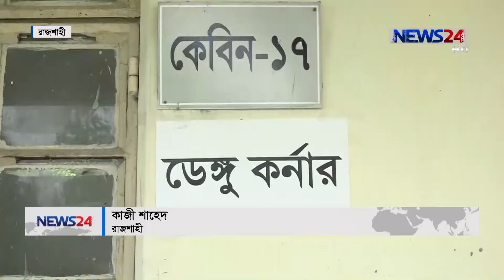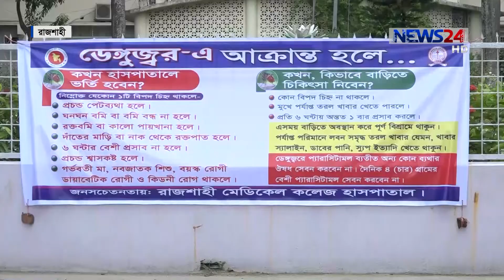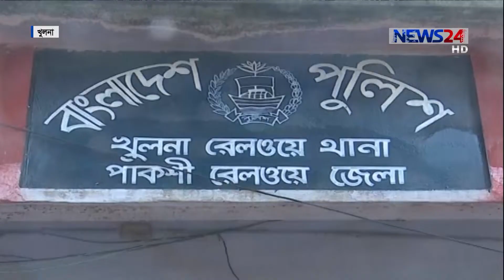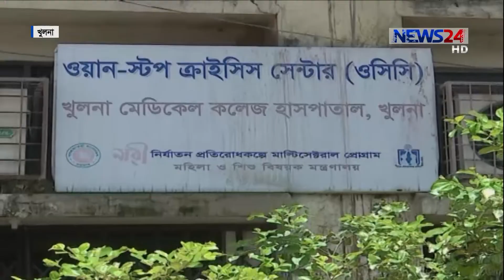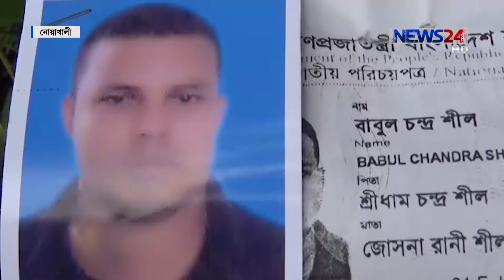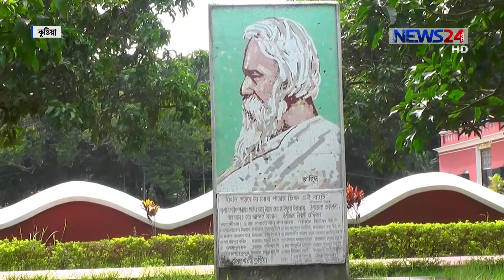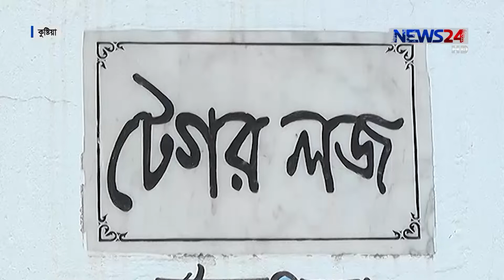NEWS24 সকালের সংবাদ at 9am News on 6th August, 2019 on News24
9am News on 060819 on NEWS24.

COPYRIGHT DISCLAMIER:
News24 Official Address:
NEWS24
371/A
Bashundhara Road
Block – D
Bashundhara Residential Area
Dhaka - 1229